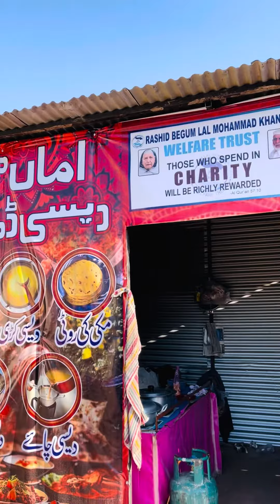Amma jee desi Daabah || kotli Azad Kashmir